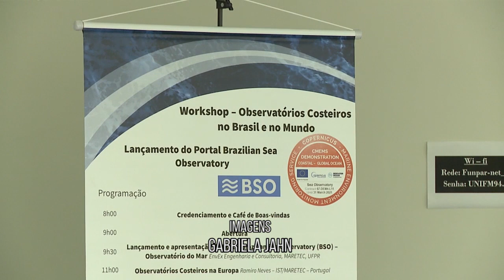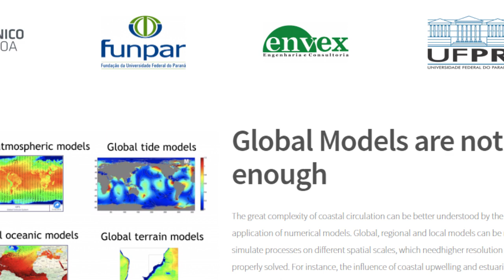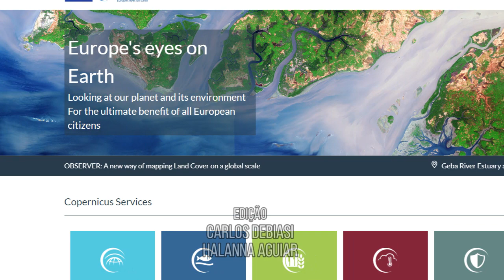Informa | UFPR lança observatório brasileiro do mar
A UFPR lançou o Portal BSO, um observatório brasileiro do mar. A iniciativa permite a visualização de possíveis manchas de óleo e outras substâncias que caracterizam um desastre ambiental, além de  possuir outras funcionalidades.